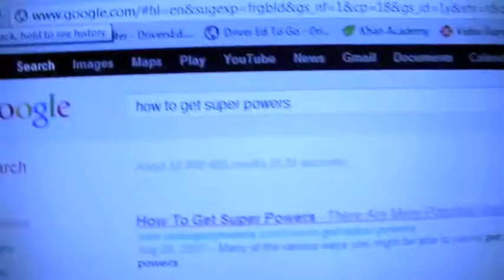super powers!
the truth behind the story